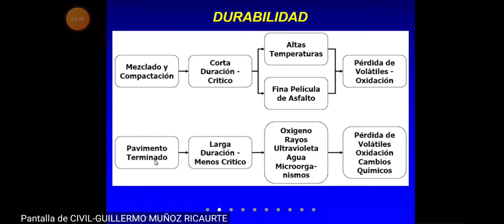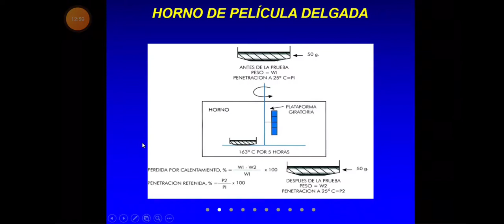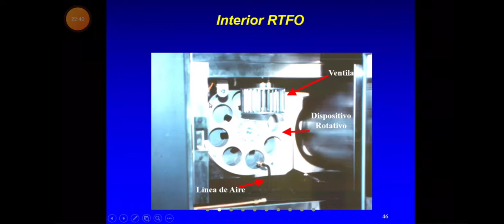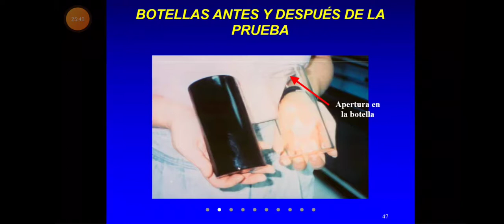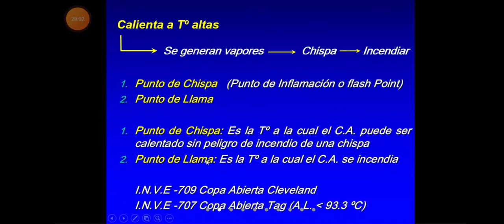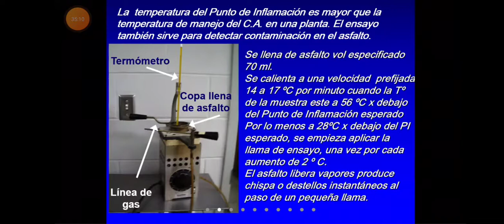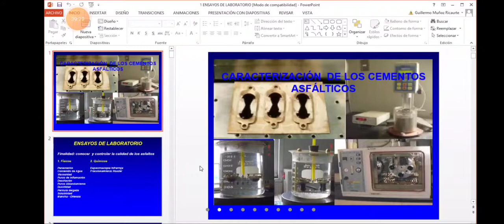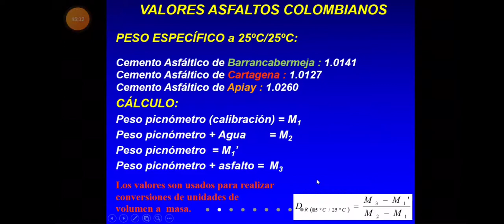Concretos Asfálticos (consistencia,seguridad,otros)(22/abril/2021)